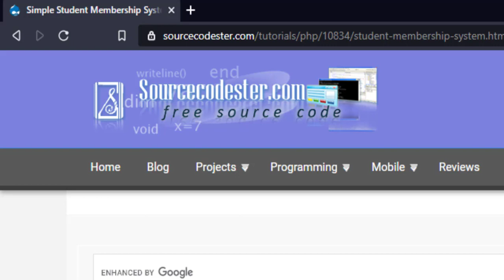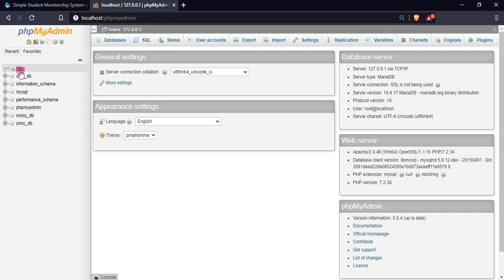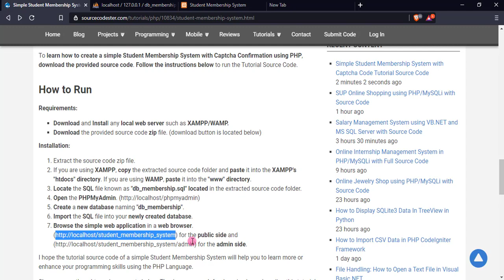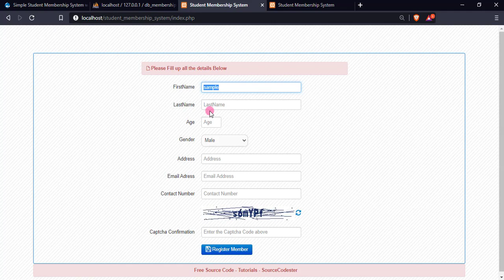Simple Student Membership System with Captcha Code in PHP Source Code Demo